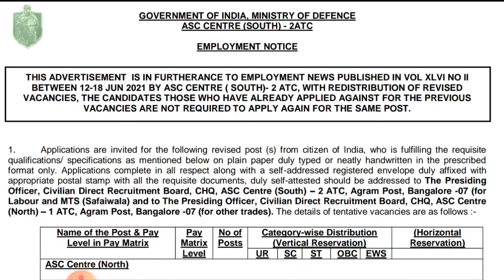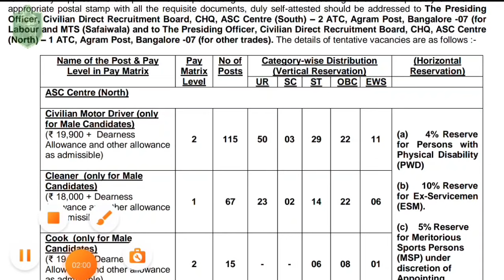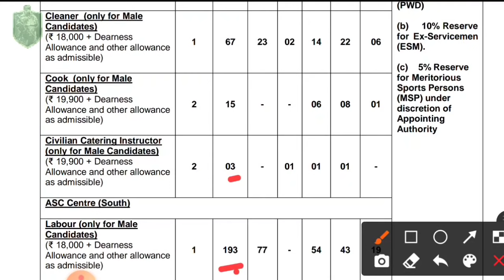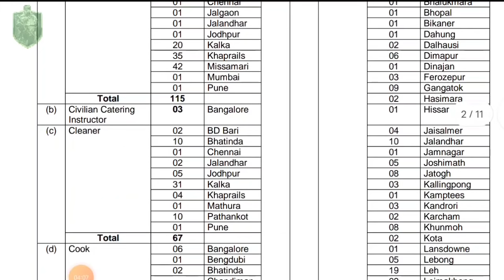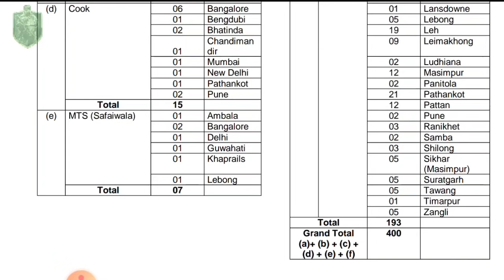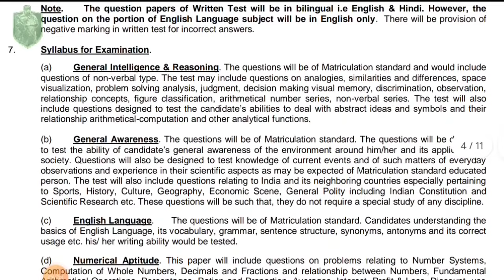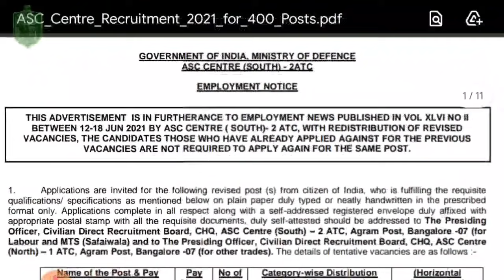Indian Ministry Of Defence ASC Centre Employment Notice | ASC Center मध्ये विविध पदांची भरती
what app दररोज नवनवीन नोकरीची माहिती - 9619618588    या नंबर ला मेसेज करा Indian Army ASC Centre Employment Notice | ASC Center मध्ये विविध पदांची भरती |

रक्षा मंत्रालय ASC सेंटर मध्ये विविध प्रकारच्या भरती | Defence Asc Center Group C Recurtment 2021

video_आवडला_तर_like_&_subscribe

सर्वात महत्वाचं =🆂🆄🅱🆂🅲🆁🅸🅱🅴

🙏, धन्यवाद

Namskar Mitrano Tumhala Ya video Madhun Military College Recurtment ya baddal mahiti pahu shakata tya sathi video shevatparyant bagha aani aawadla tr like kara tasech channel var navin Asal Tar Subscribe Kara Dhanyavad 🙏

Dear,

My Gear's :-

My Tripod

My Earphone